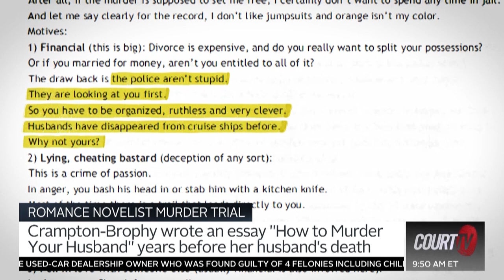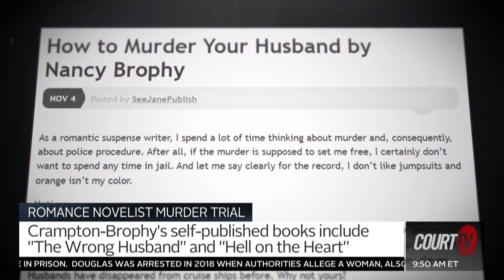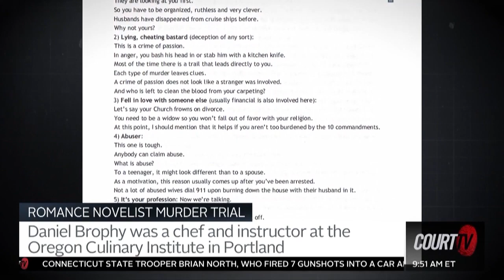State Rests in Romance Novelist Murder Trial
Prosecutors rested their case-in-chief in the RomanceNovelistMurder Trial. Defendant NancyBrophy, who wrote an essay titled “How to Murder Your Husband,” is accused of killing her husband. The jury will return for the start of the defense's case Wednesday, April 27.